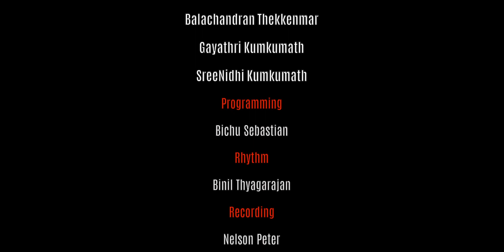എല്ലാ വീട്ടിലും കൃഷ്ണനുണ്ട് .കുഞ്ഞു കൃഷ്ണൻ MADHAVAM | UNNIKKUZHAL | RAJEEV KODAMPALLY |KRISHNA SONG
DOP- ROOPESH THIKKODI,SINGER RAJEEV KODAMPALLY
ORCHESTRA- JOY DAS,BICHU ,BINIL, REC-NELSON,MXING-RENJITH RAJAN,
PRODUCER -BIJU RAMAKRISHNAN